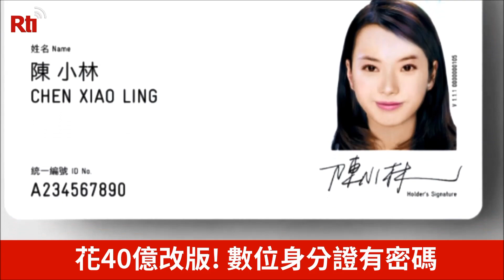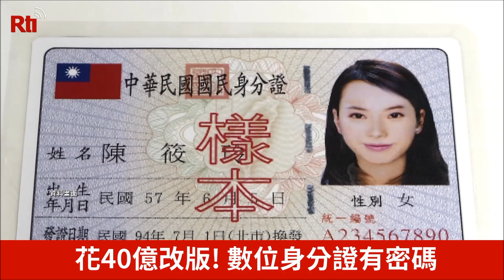来年の新デジタルID、パスワードを必要に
40億台湾元（約139億日本円）をかけ、来年10月より交換・交付を開始する予定のデジタルIDカード（身分証）がプライバシー保護の効果がさらに上がる、例え他人に拾われたとしても、パスワードがないと資料を簡単に観られることはない。ただ、そうなると結婚していることを隠して浮気をできるのでは？それについて、内政部は、デジタルIDは既婚かどうかは表示されるが、配偶者の名前は表示しないとしている。立法委員（国会議員）も、台湾のデジタルIDカードは、中国の身分証に移し替えられやすくなるのではと心配している。情報セキュリティーの問題に対する内政部の対応に注目が集まっている。